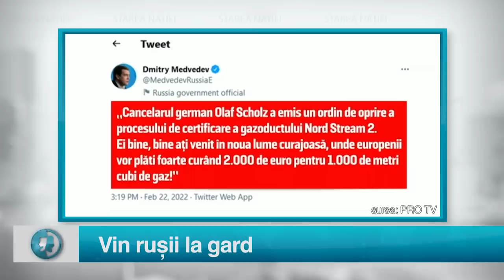Starea Nației: Vin rușii la gard